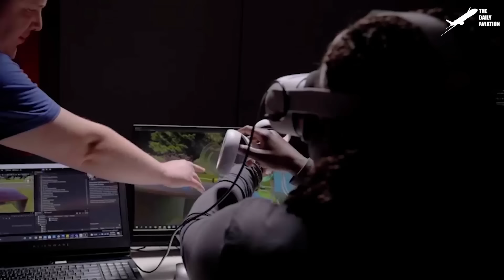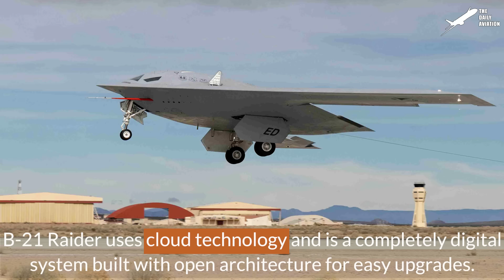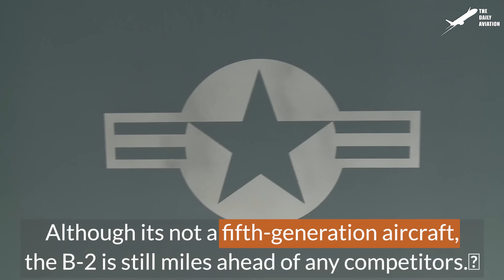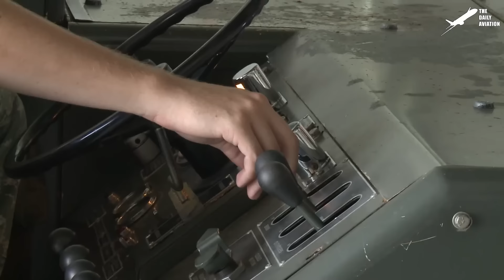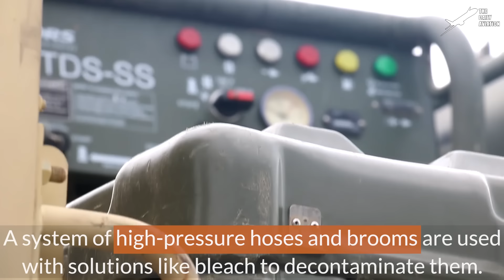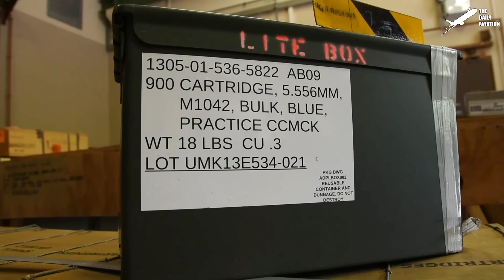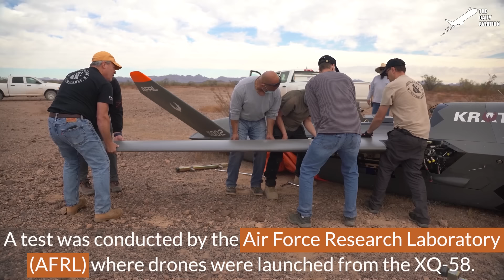US Testing Futuristic B-21 Nuclear Stealth Bomber for the First Time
Welcome back to The Daily Aviation for a feature on the US Military's only stealth strategic bomber, the B-2 Spirit flying wing.